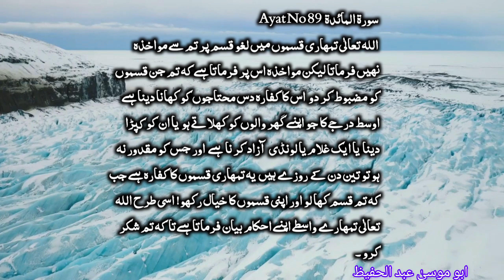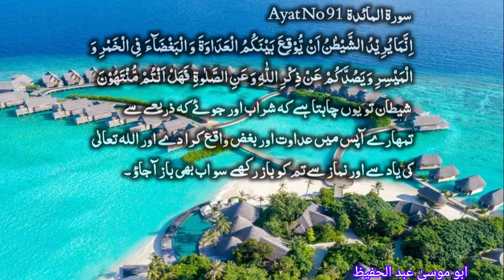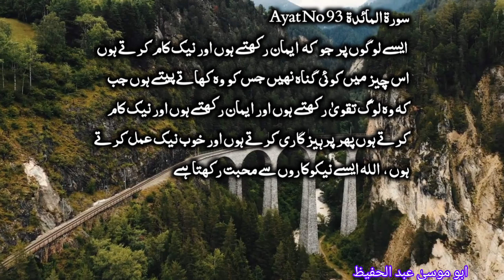راحت قلب کتاب ہدایت القرآن سورہ المائدہ آیت نمبر 87تا93